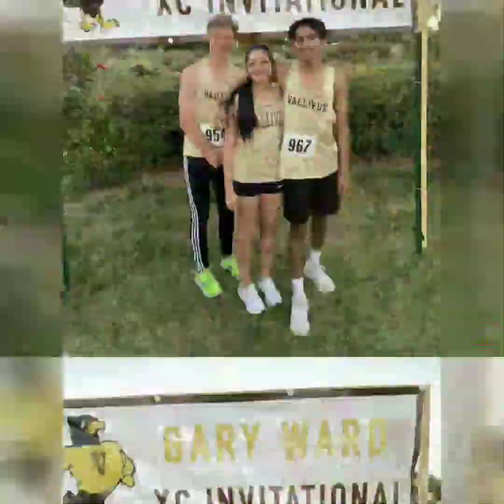2021 Cross Country Vallivue